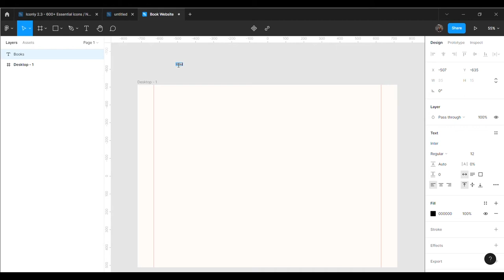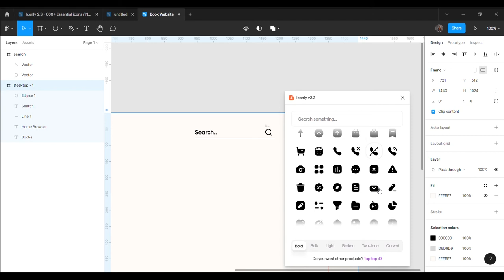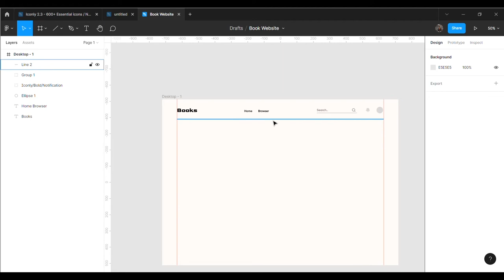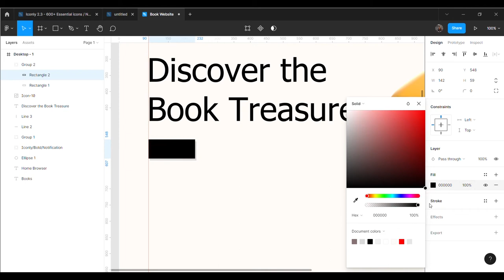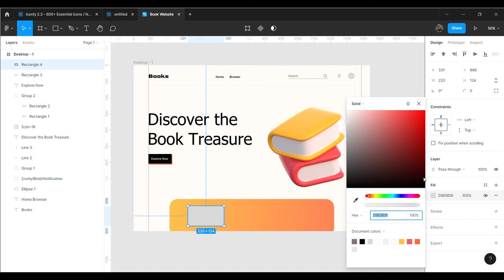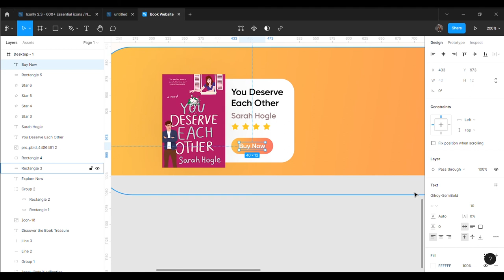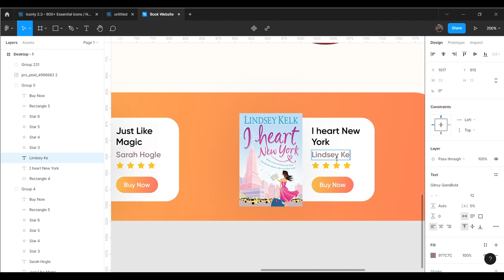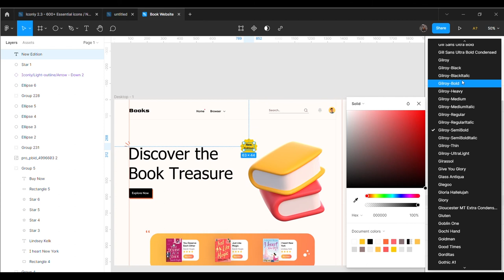Book Store Website UI Design using Figma (App UI Design | Tutorial For Beginners)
Hi guys ,

Today In this video I'm going to show how to design a Book Store Website user interface using Figma. Hope you love it. and Love to hear your ideas.